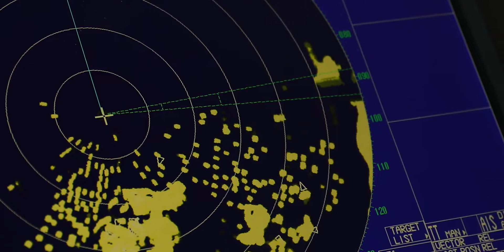Spirit Luxury Motor Yacht for Charter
This amazing 35.00m yacht, Spirit, is available for charter in the C&N fleet.